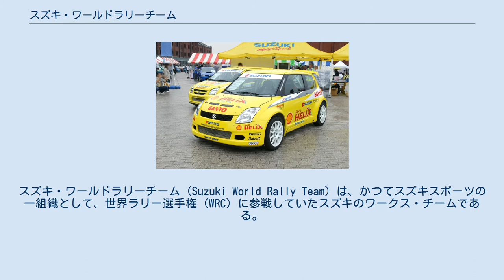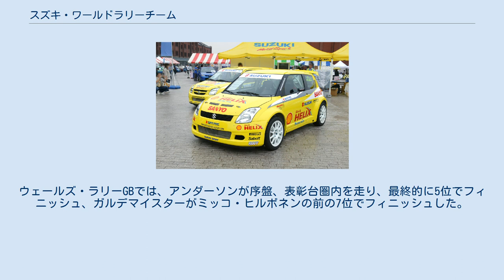スズキ・ワールドラリーチーム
スズキ・ワールドラリーチーム (Suzuki World Rally Team) は、かつてスズキスポーツの一組織として、世界ラリー選手権 (WRC) に参戦していたスズキのワークス・チームである。
別名、スズキWRCチャレンジ (Suzuki WRC Challenge)。
 2007年のツール・ド・コルスでデビューし、2008年シーズンをマニファクチャラー・チャンピオンシップ5位という成績で終えた後、WRCからの撤退を発表した。
スズキはこの決定の理由として、経済危機による自動車販売台数の減少を挙げているが、景気が悪化する前の時点で、スズキが撤退の準備をしているという旨の報道がなされていた。
 スズキ・スイフト・スーパー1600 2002年、スズキはイグニス・スーパー1600で世界ジュニアラリー選手権 (JWRC) への参戦を開始した。
翌年、ダニエル・カールソンが2つのラリーで優勝し、2004年には、パー・ガンナー・アンダーソンがドライバーズチャンピオンに輝いた。
2005年は、シリーズ全戦での経験を得るため、世界ラリー選手権 (WRC) の全16戦に参戦し、フィンランドで新モデルであるスイフト・スーパー1600を発表した。
この年、イギリス人ドライバーのガイ・ウィルクスがドライバーズ・チャンピオンシップ2位の成績をおさめた。
2007年はチームにとって、JWRCでの過去最高の年となった。
アンダーソンが2度目のタイトルを手にし、同じくスイフト・スーパー1600をドライブするウルモ・アーヴァも2位につけた。
 スズキ・SX4 WRCのテストは、2007年2月に日本、3月にヨーロッパで行われた。
4月には南フランスでグラベルでのテスト走行が実施された。
 コルシカ島で開催されたツール・ド・コルスで、SX4 WRCはコンペティティブなデビューを飾った。
ドライバーはニコラ・ベルナルディ、コ・ドライバーはジャン＝マルク･フォルタンで、いくつかのステージではトップ10に迫るタイムを記録した。
チームは、この年のウェールズ・ラリーGBにも参戦した。
ウェールズ・ラリーGBには、ドライバーがセバスチャン・リンドホルム、コ・ドライバーがトミ･トゥオミネンという体制で臨んだ。
 2008年のツール・ド・コルスでトニ・ガルデマイスターがドライブするSX4 WRC 2007年12月17日、2008年シーズンはトニ・ガルデマイスターとパー・ガンナー・アンダーソンというドライバーラインナップで臨むことが発表された。
また、ミシェル・ナンダンに代わって稲垣秋介がテクニカルディレクターに就任、川田輝がチームマネージャーに任命された。
 開幕戦のラリー・モンテカルロではアンダーソンが8位につけ、マニファクチャラーポイントを2ポイントを獲得するという好調な滑り出しとなった。
続くラリー・スウェーデンでも、ガルデマイスターが7位でフィニッシュし、スズキは3ポイントを獲得した。
この2戦ではヘッドガスケットの欠陥によるエンジントラブルに苦しめられ、ラリー・モンテカルロではガルデマイスターが、ラリー・スウェーデンではアンダーソンがリタイアした。
第3戦のラリー・メキシコでは2台ともがリタイアすることとなった。
 いくつかのラリーで信頼性の問題に苦しめられた後、ラリー・ニュージーランドでアンダーソンが6位、ガルデマイスターが7位という過去最高のリザルトを残した。
ホームイベントであるラリージャパンでは、その結果を上回る5位と6位を獲得したほか、札幌ドームで行われたスーパーSSで、ガルデマイスターがスズキとSX4 WRCにとって初めてのステージトップタイムを記録した。
ウェールズ・ラリーGBでは、アンダーソンが序盤、表彰台圏内を走り、最終的に5位でフィニッシュ、ガルデマイスターがミッコ・ヒルボネンの前の7位でフィニッシュした。